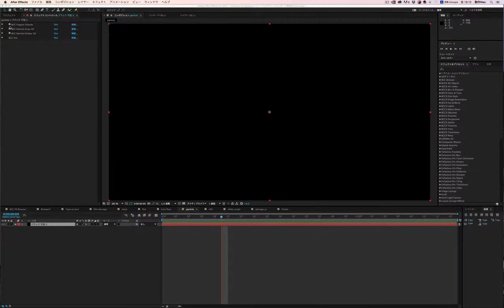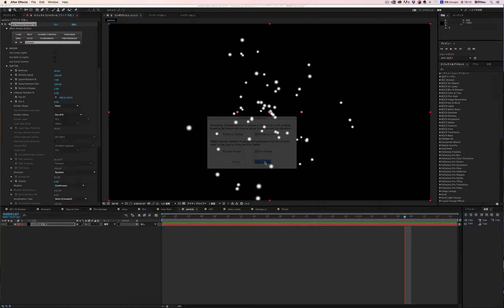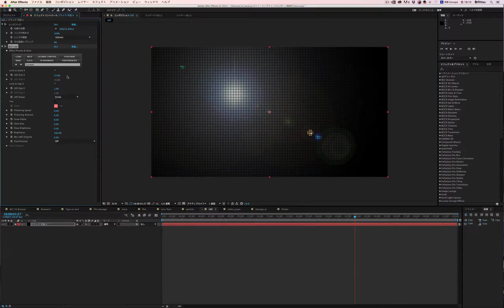After Effects講座 プラグイン Boris Continuum Complete ⑦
After Effectsプラグイン「Boris Continuum Complete」の解説となります。